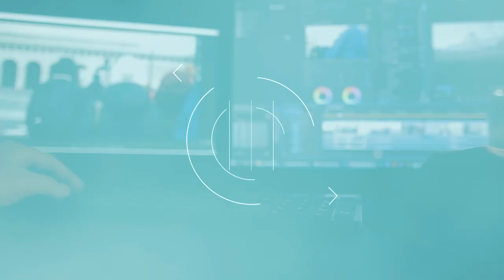COMO GRAVAR VÍDEOS DE QUALIDADE COM APENAS UMA LUZ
Um jeito simples de deixar os seus vídeos de conteúdo com muito mais qualidade, vou te mostrar COMO GRAVAR VÍDEOS DE QUALIDADE COM APENAS UMA LUZ.

DRONE DJI MAVIC AIR 2